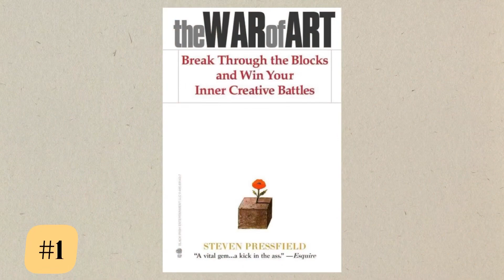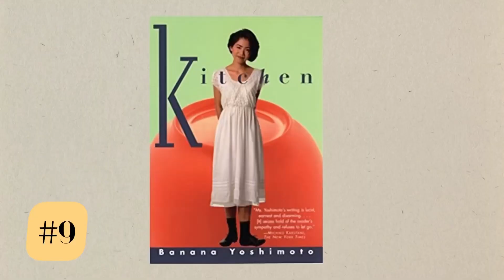Book recommendations| 10 must books to read in 2023 📚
Books to read in 2023
In this video, I have recommended 10 books you must read:
1. The War of Art by Steven Pressfield
2. Know my Name by Chanel Miller
3. I came upon a lighthouse by Shantanu Naidu
4. Who moved my cheese by Spencer Johnson
5. Journal of a solitude by May Sarton
6. The courage to be disliked by Fumitake Koga and Ichiro Kishimi
7. Jane Eyre by Charlotte Bronte
8. The almanack of Naval Ravikant by Eric Jorgensen
9. Kitchen by Banana Yoshimoto
10. A book of simple living

book recommendations
memoirs to read
books you shouldn't miss this year in 2023